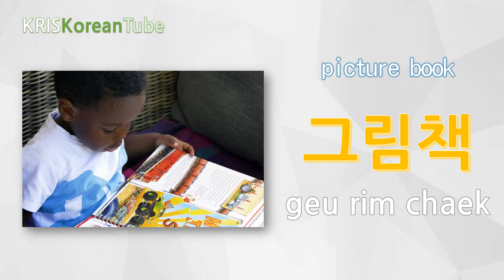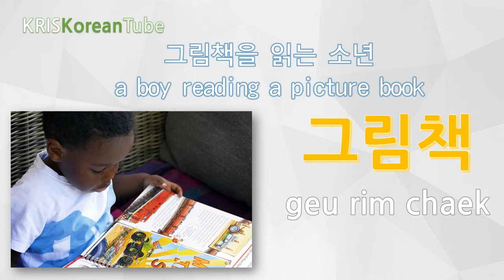Advanced Korean Vocabulary (015 Noun) TOPIK 2 Practice for Intermediate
Try to make Korean sentences or phrases using the words you have studied with this video and leave it in the comments. I will gladly check your Korean comments. You Can Memorize 10 Advanced Korean Words in 6 Minutes.
Advanced Korean Language Lessons for Intermediate. No Books, Just Watch. Free Korean Learning Resources. Easier Way to Learn Korean Vocabulary Words. Repeated Word Practice Makes Perfect.

Advanced Korean Words, Sample Sentences and Phrases for TOPIK 2 (015)

0141 국제선 international flight
guk je seon
국제선 터미널
international flight terminal

0142 국화 chrysanthemum
guk hwa
하얀색 국화
white chrysanthemum

0143 국회 National Assembly
guk hoe
대한민국 국회
National Assembly of the Republic of Korea

0144 군대 the military
gun dae
군대가 훈련중입니다.
The military is training.

0145 그네 swing
geu ne
그네가 2개 있습니다.
There are two swings.

0146 그늘 shade
geu neul
나무 그늘
shade of trees

0147 그래프 graph
geu rae peu
그래프를 그리고 있습니다.
She is drawing a graph.

0148 그림책 picture book
geu rim chaek
그림책을 읽는 소년
a boy reading a picture book

0149 근로자 worker
geun ro ja
출근중 인 근로자들
workers going to work

0150 근육 muscle
geun yuk
팔 근육
arm muscles